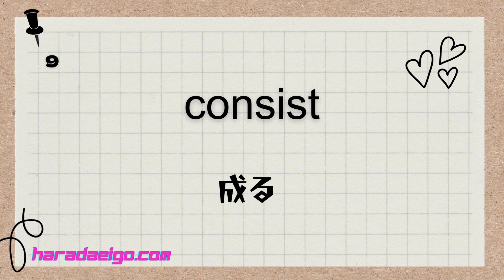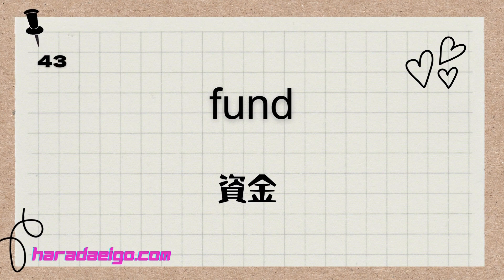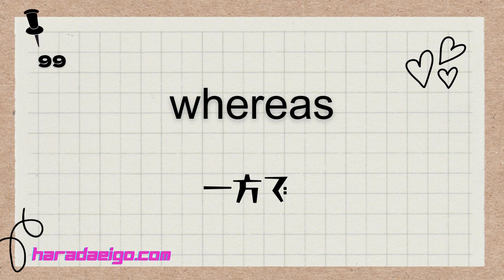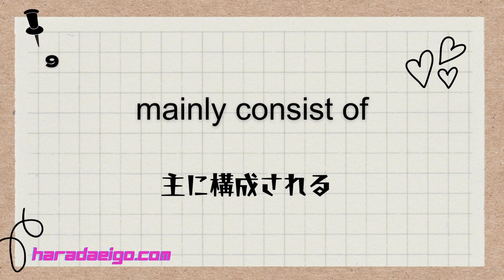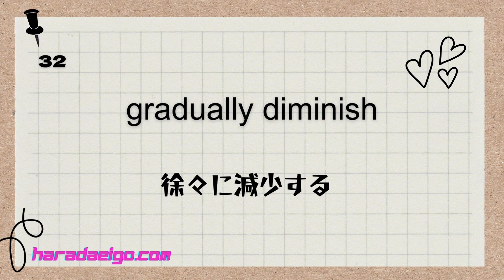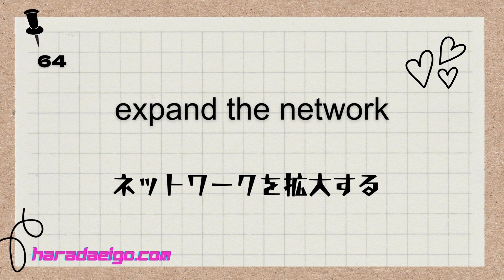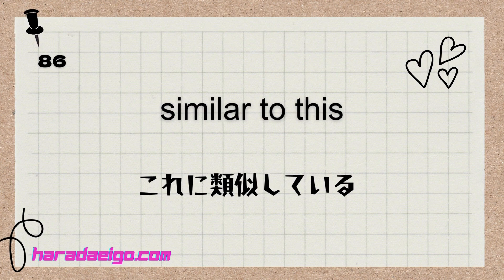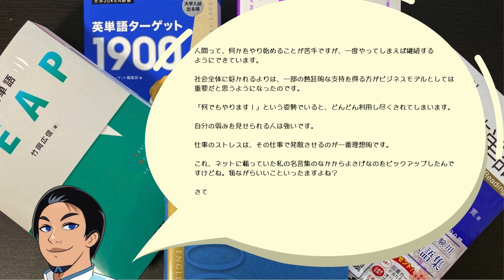【"論破王"ひろゆきボイスで覚えちゃおう！】共通テスト・大学受験英語必出！超絶英単語100～売れてる英単語帳全部に載ってる最重要単語100をAI駆使して超厳選～ CoeFontひろゆきVOICE使用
この動画は、大学入試に役立つ売れ筋の英単語帳5冊（「英単語ターゲット1900（6訂版）」、「ストック4500」、「LEAP」、「システム英単語（5訂版）」、「速読英単語必修編（7訂版）」）を原田英語ドットコムが分析し、これらの単語帳に共通して登場する469の重要な単語をまとめたリストの中から、AIを駆使して最も重要な100単語を選び、"論破できない"「入試に超絶出る英単語100」としてまとめています。

　これらの単語を学べば、大学入試に大きく役立つでしょう。動画は、まず1から100までの単語とその意味を英語と日本語で紹介し、次にそれぞれの単語を使った短いフレーズとその日本語訳を示します。大学入学共通テストや一般の大学入試英語試験対策にぜひ活用してください。

☆"論破できない"「入試に超絶出る英単語100」～ミニマルフレーズつき～ (PDF)

☆ひろゆきヴォイスで英単語100を読んでみた！(MP3ファイル）

※当初動画中の英単語読み上げもひろゆきヴォイスにお任せしようと思っていましたが、、、。

☆ 原田英語469単語特集サイト（単語テストなど載っています！）